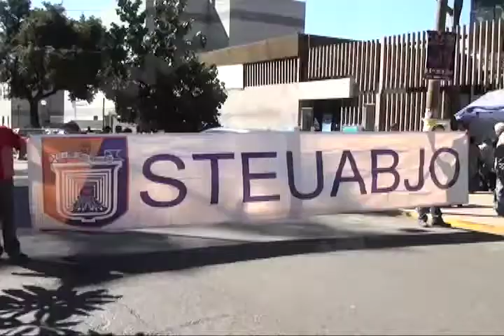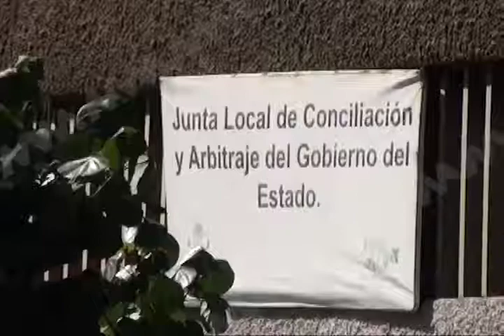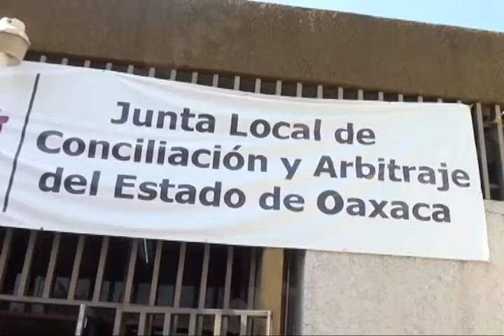Junta Local de Conciliación y Arbitraje recibe cerca de 8 mil juicios laborales